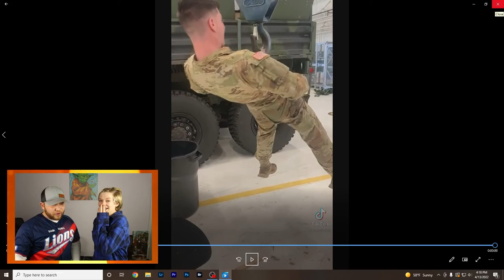You Laugh You Buy Me Shoes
In the last You Laugh You Lose Challenge Ciara lost 5 pairs of shoes. In this one if I laugh 3 times I have to buy her 5 pair of shoes. I REALLY don't want to have to do that..